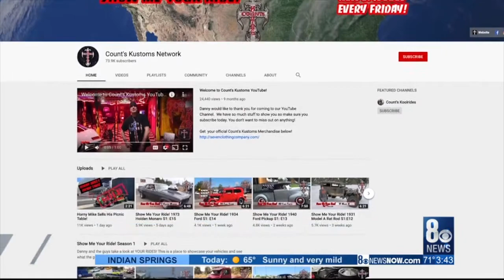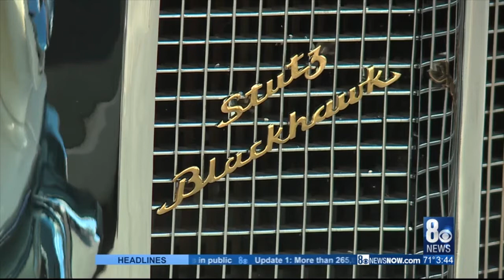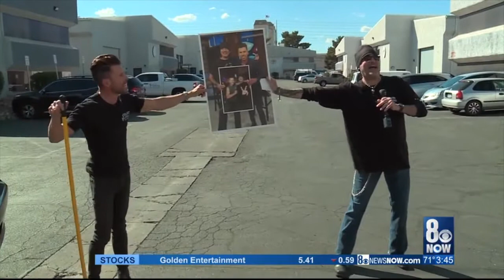JC Fernandez Shows Danny Koker From Counting Cars & Counts Kustoms His Ride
As seen on Las Vegas NOW on 8 News Now.  A KLAS Social Distancing interview.